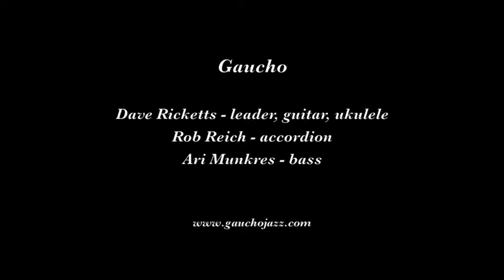Gaucho "Boulevard of Broken Dreams"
Gaucho plays "Boulevard of Broken Dreams" on April 24, 2016 at Brenda's French Soul Food in San Francisco.

Musicians are Dave Ricketts, leader, guitar, ukulele; Rob Reich, accordion, and Ari Munkres, bass.